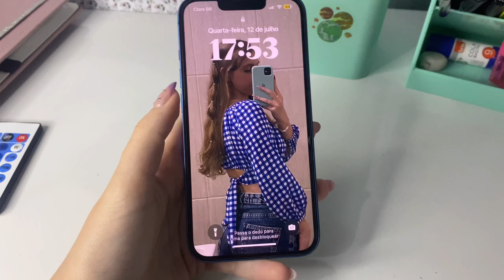4 MESES DE USO COM O IPHONE 13 | vale a pena?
oii gentee!!! tudo bem com vcs??

Bom no vídeo de hoje eu falei minha experiência com o iPhone 13 nesses quatro meses de uso que estou com ele! Assistam até o final, fui bem sincera em relação a tudo✨

Não se esqueçam que posto vídeos todas as segundas, quartas e sextas💗

Instagram pessoal: @amanda_hafemann

Instagram de conteúdo: @amandinhaa.studies

Atéee a próximaaa🥰💕